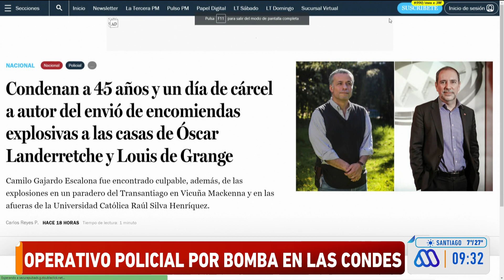Encuentran bomba en las Condes: Confirman artefacto explosivo en edificio de grupo Angelini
Se confirmó el hallazgo de un artefacto explosivo en la comuna de Las Condes, en un edificio del grupo Angelini, ubicado en la avenida Isidora Goyenechea.

*NOTAS RELACIONADAS*
📌 Encuentran artefacto explosivo en edificio del Grupo Angelini en Las Condes